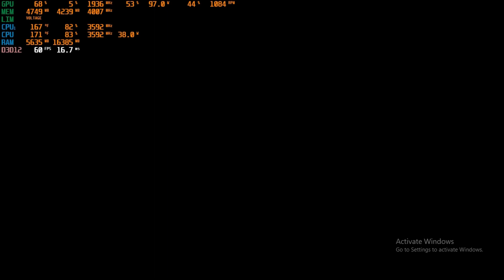Rises Of The Tomb Raider Gameplay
Rise of the Tomb Raider is a third-person action-adventure game in which players control Lara Croft, who is on a quest to discover the legendary city of Kitezh. Combat is a major gameplay mechanic; Lara has a large variety of weapons at her disposal (including assault rifles, shotguns, and pistols), some of which have an alternate firing mode.[1] Players may also utilize stealth to progress through portions of the game, using bows and arrows to take out enemies, creating distractions to draw enemy attention away from Lara, or hiding in bushes to evade enemies. Lara can use the environment to fight enemies, shooting explosive barrels, tearing down rope-wrapped structures with rope arrows, or ambushing enemies from high ground.[2] She can also use her ice axe and combat knife to engage in melee combat with enemies.[3] Completing objectives and side content and eliminating enemies give players experience points (XP). When players collect sufficient XP they level up, receiving a skill point, which can be spent on the game's three skill trees: Brawler, Hunter and Survivor.[1] Brawler enhances Lara's efficiency with weapons, giving her abilities such as retrieving arrows from corpses and a steady aim, as well as boosting her resilience against attack and unlocks new combat skills, such as dodge kill. Hunter gives her an advantage when dealing with the environments and animals. Survivor covers a wide range of skills such as creating incendiary bombs and setting booby traps.[4] Lara learns new languages, enabling her to discover relics (such as coins) which can be traded for new equipment.

The game has semi-open hubs for players to explore. In the hubs are items for Lara to collect, including crafting materials and survival caches. These items and collectibles such as relics and documents can be revealed to players using Survival Instinct, a vision mode which highlights items of interest.[1] By collecting the materials, players can craft items with the game's crafting menu; Lara can craft ammunition, poisoned arrows (using death-cap mushrooms), and Molotov cocktails and hand grenades from cans and bottles.[6] The open areas are filled with wildlife, which can be hunted to collect more resources.[1] Players can discover and explore challenge tombs for new skills and outfits. Lara's outfit, which affects her combat performance, can be changed at base camps.[1] The camps allow Lara to change her weapon loadouts,[1] and are fast travel points which allow players to explore a previously-searched area.[7] The game has side missions and challenges which may give players new equipment,[8][9] and players navigate intricate environments to progress. Lara can use her ice axe to climb certain surfaces (such as cliffs and glaciers)[10] and her rope arrows to create ziplines[11] to access difficult-to-reach areas,[6] and can climb trees and swim.[12] Players solve puzzles during the game, in its main campaign and optional content. The puzzles, based on in-game physics,[13] often connect; players must solve connecting puzzles to solve a larger one.[12]

Unlike the 2013 Tomb Raider reboot, Rise of the Tomb Raider lacks a multiplayer mode. It introduces Expeditions, which allow players to replay the game with new constraints and requirements. The game has four modes: Chapter Replay, Chapter Replay Elite, Score Attack, and Remnant Resistance. Chapter Replay and Chapter Replay Elite allow players to replay any level, and Elite allows them to bring already-acquired skills and weapons to the level. Score Attack introduces score combo chains to the game.[14] Remnant Resistance allows players to create custom scenarios, which can be shared with other players. By completing Expeditions, players earn credits which can then be used to purchase digital collectible cards to modify the gameplay. Common cards may be used only once, and foil cards can be used repeatedly. The cards can also be purchased in microtransactions.

 Here are the Shadow of the Tomb Raider System Requirements (Minimum)
CPU: i3-3220 INTEL or AMD Equilevant
CPU SPEED: Info
RAM: 8 GB
OS: Windows 7 64 bit
VIDEO CARD: Nvidia GTX 660/GTX 1050 or AMD Radeon HD 7770
PIXEL SHADER: 5.0
VERTEX SHADER: 5.0
FREE DISK SPACE: 40 GB
DEDICATED VIDEO RAM: 1024 MB

OS: Windows 10 64-bit
Processor: Intel Core i7 4770K, 3.40 Ghz or AMD Ryzen 5 1600, 3.20 Ghz
Memory: 16 GB RAM
Graphics: Nvidia GTX 1060 6GB or AMD Radeon RX 480, 8GB
DirectX: Version 12
Storage: 40 GB available space

my specification

PROCESSOR: i5 3570
RAM: 8gb ram ddr3 1600mhz
GRAPHIC CARD: gtx 1060 6gb msi gaming x
POWER SUPPLY: antec 550w 80 plus
SOLID STATE DRIVE: 256 ssd addlink
HARD DISC: 2tb seagate
                    : 500gb seagate